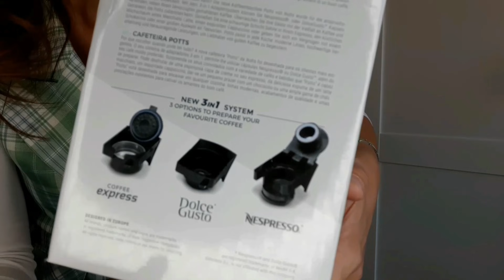🧡HAUL HOGAR🧡AliExpress 11.11📣Festival Global Shopping📣 DESCUENTOS hasta -80%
Se viene el 11.11 de AliExpress.

Del 28 OCT al 10 NOV ve metiendo tus favoritos en la cesta o creando tu lista de deseos. Desde el 11 NOV a las 9:00 al 13 NOV a las 8:59, tendrás DESCUENTAZOS de hasta el 80%, solo durante 48h.

   ¿Te gusta algún artículo de mi vídeo? Aquí los tienes:
 ✔ Calefactor Jocca
✔ Cafetera 3 en 1+ Molinillo: el precio original 69,96 € - 4€ = 65,96 €

ESD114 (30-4), ESD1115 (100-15) y ESD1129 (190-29)

¡Ojo! Cupón para nuevos usuarios:
Código: YHKOL4
✔Más de 900.000 € en premios esperándote en nuestro MegaRuletón, descarga la app de AliExpress, agita tu móvil y prueba suerte